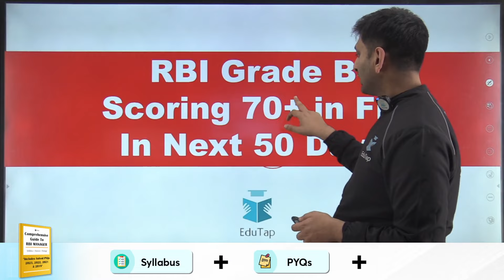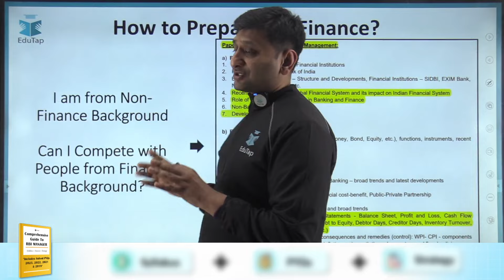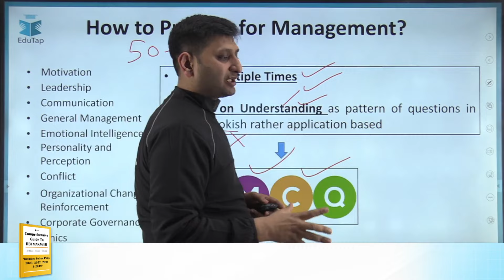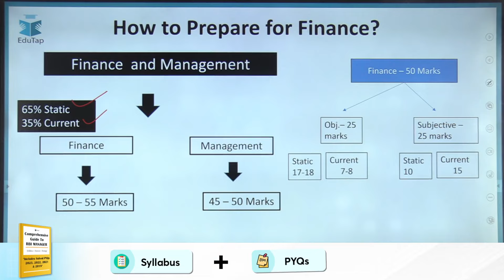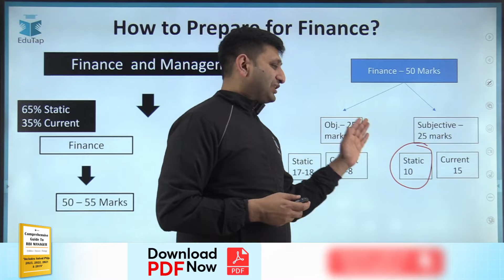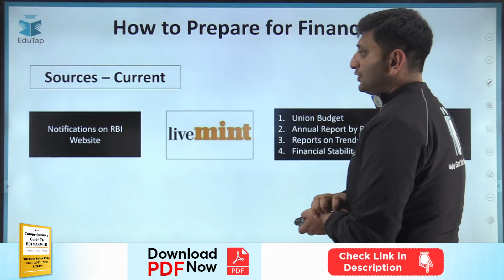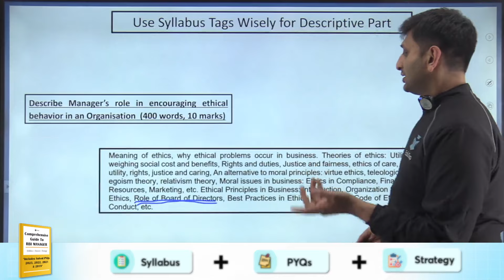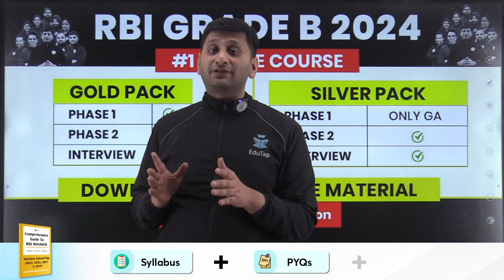FM Syllabus & Strategy For RBI Grade B | FM Important Chapters | How To Prepare FM for RBI | EduTap